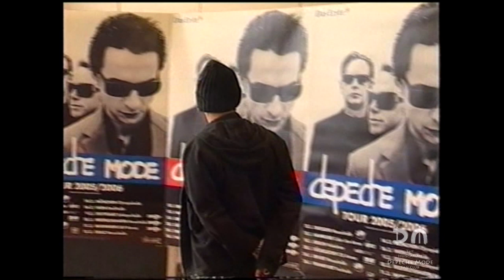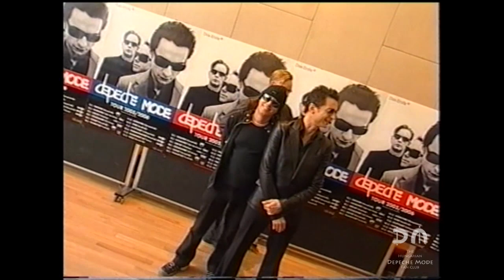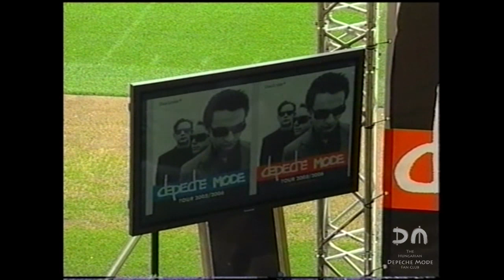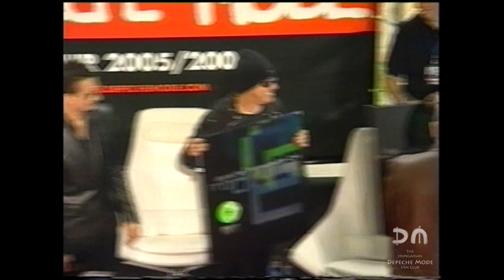Depeche Mode | "Touring The Angel 2005/2006" - Press Conference | Düsseldorf 2005 (Full)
Depeche Mode | "Touring The Angel 2005/2006" - Press Conference
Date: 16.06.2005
Venue: LTU Arena, Düsseldorf, Germany
Origin:  EMI promotional tape / official recording

0:50 Photo shooting
3:28  Press conference
32:15 Platinum album ceremony (Remixes 81–04 )